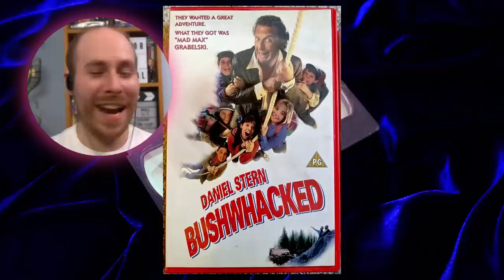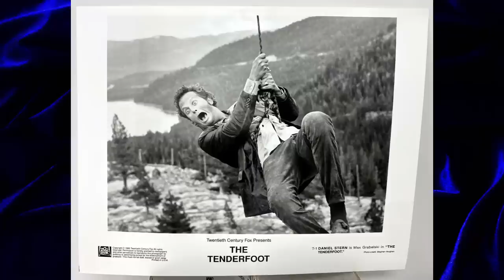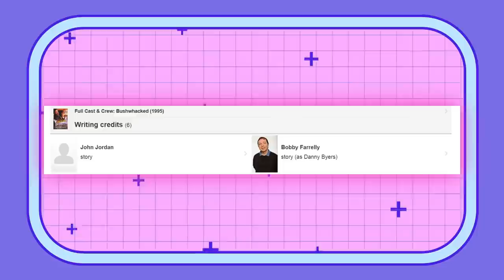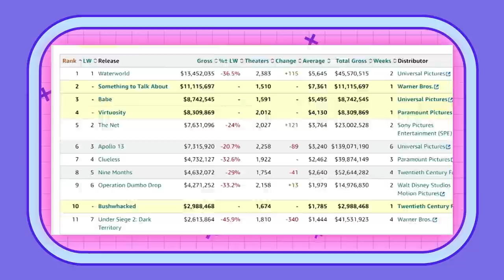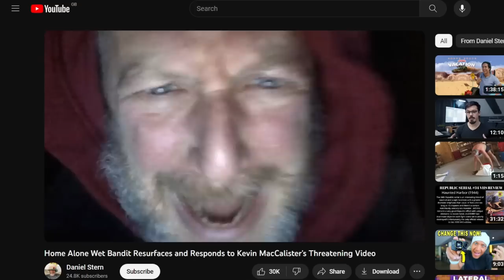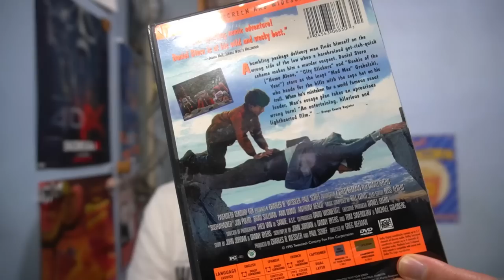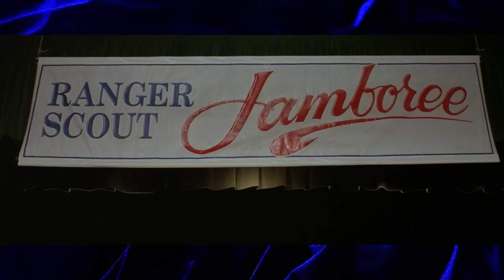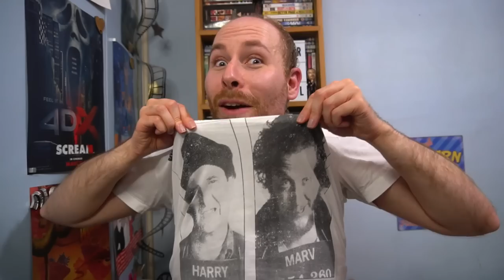Celebrating the 28th Anniversary of Daniel Stern Mugging in the Woods (Bushwhacked) (ft.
Join us as we celebrate the 28th anniversary of Bushwhacked Fever! And who better to mark this joyous occasion than the film's biggest fan, Mathew Buck?